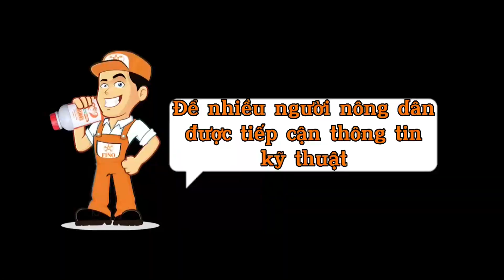Tập 13: Vườn Ớt anh Tuấn giao lại cho em, không theo qui trình FINO nữa | Đọt bị phỏng thuốc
Tập 12: Cây Ớt 20 ngày | Cây ốm pha DAP, Cây mập, lùn pha 30 10 10 hoặc Ure | Kết hợp bộ quy trình FINO

- Mới vừa trồng xong: 200ml FINEM phun chụp đầu vào chiều mát. Nếu đặt ươm, lúc trồng cây non, xanh mướt: Pha thêm 30ml CaBoSi giúp tăng độ cứng cây, ít rũ lá.
- Cây 3 ngày: (Phun) 30ml TOMTOI + 25ml CATOI + 25ml CaBoSi + 200ml FINEM
- Cây 5-7 ngày: (Tưới) 1lit xô 3K + 500g HumiK + 1lit FINEM
- Cây 10 ngày: (Phun) 40-50ml TOMTOI + 30-40ml CATOI + 200ml FINEM (Cây tốt quá giảm Cá, tăng Tôm) + 25ml CaBoSi (Giúp cứng cây, dày thành tế bào lá).
- Cây 12-14 ngày: (Tưới) 1,5-2lit xô 3K + nhẹ 2-3kg DAP + 1lit FINEM
(Nếu cây tốt quá giãn ngày phun, tưới. Tăng liều hoặc phun thêm CaBoSi phun cho cây dư lực, non mướt, bị rũ lá buổi trưa)
- Cây 17 ngày: (Phun) 40-50ml TOMTOI + 30ml CATOI + 200ml FINEM (Cây tốt quá giảm Cá, tăng Tôm) + 25ml CaBoSi (Giúp cứng cây, dày thành tế bào lá) + 1/3 gói 3K.
- Cây 20-22 ngày: (Tưới) 2lit xô 3K + nhẹ 2-3kg DAP + 1lit FINEM.
(nếu cây tốt quá: tăng CaBoSi như trên, giảm Xô, giảm DAP, trộn thêm Kali 1kg)
- Cây 25 ngày: (Phun) 50ml TOMTOI + 30ml CATOI + 200ml FINEM (Cây tốt quá giảm Cá, tăng Tôm) + 30-40ml CaBoSi (Giúp cứng cây, dày thành tế bào) + 1/3 gói 3K.
- Cây 27-30 ngày: (Tưới) 2lit xô 3K + 1lit FINEM +
Muốn cây mập, đốt ngắn: 3-4kg DAP
Muốn cây mập, đốt dài: 2kg DAP + 1-2kg Ure (hoặc 30 10 10).
Muốn cây cân bằng: 3-4kg 20 20 15
(Nếu cây tốt quá: tăng CaBoSi như trên, trộn thêm tưới gốc Kali 1-2kg)

CaBoSi - Canxi Bo Silic
Tính Chất: Chống rụng bông, tăng đậu trái, chống nám trái, cứng chắc trái. Bổ sung Silic giúp cây tăng sức chống chịu, tăng đề kháng.
Canxi dạng Chelates dễ hấp thu hơn, tối đa hơn so với sản phẩm thông thường.
Liều lượng: 50ml pha cho bình 25lit.

Tính chất: Kích rễ, kích đọt. Vừa bật, vừa bền, hữu cơ cao. Nguyên liệu có độ hữu cơ cao lên đến 30%.
Liều lượng: 1lít pha 150-200 lít hoặc 2-3 lít /1000m vuông + 50% phân DAP, NPK nên phối hợp với HUMIC[K] để đạt được hiệu quả toàn diện. Tưới lót 7-10 lít / 1000m vuông.
Quy cách: xô 20kg.

Tính chất: Cây vươn cao, bật mạnh nhưng vẫn dày lá, tốt bền, năng xuất đạt đỉnh cao.
Liều lượng: 1 gói 20ml pha cho bình 25lit.
Phối hợp với dòng Tôm để tăng thêm độ dày lá, cứng cây.
Giai đoạn dùng: Dùng cho tất cả giai đoạn định kỳ 5-7 ngày/lần, cây nhỏ pha loãng, cây lớn pha đậm, cần bật kích phun dày ngày (3 ngày/ lần), cây tốt giãn ngày.
Lưu ý: Giai đoạn hoa nở rộ pha loãng liều. Cây đang vươn cao, bật mạnh quá pha nhẹ liều.

Tính chất: dòng Cá (Mập chồi, cành, dày lá, xanh đậm, bóng mướt, lớn trái), dòng Tôm ( xanh bền màu mỡ gà, cứng cây, dày lá, chắc trái, nặng trái).
Liều lượng: Rau ăn lá, họ dây leo (30-40ml Tôm), Ớt lớn và cây mạnh thuốc (50ml Tôm/25lit). Phối hợp với dòng bật kích mạnh 3K để đạt hiệu quả toàn diện nhất.
Lưu ý: Giai đoạn hoa nở rộ không pha Cá. Cây non mướt quá giảm liều cá, dằn Kali thêm. Mưa bệnh nhiều không dùng Cá.

HUMIC[K]Mỹ
Tính chất: Kích rễ, kích đọt, tăng hấp thu dinh dưỡng, ổn định pH, phục hồi cây suy, vàng lá thối rễ.
Giai đoạn dùng: Dùng cho giai đoạn cần kích rễ mới, kích đọt, kích bông.
Lưu ý: Chỉ nên dùng 1-2 lần cho một giai đoạn.
Liều lượng: 1kg pha 500-800lit tưới hoặc 1kg dùng cho 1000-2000m vuông hoặc trộn với NPK rãi, pha với xô 3K tưới gốc.

Tính chất: Đối kháng nấm bệnh, chống héo xanh, thối rễ, thán thư. Phân hủy hữu cơ, NPK khó tiêu trong đất.
Liều lượng: Cây trong bầu ươm (150ml/25lit), Cây bình thường (200ml/25lit), cây bệnh (250ml-500ml/25lit).
Giai đoạn dùng: Dùng cho tất cả giai đoạn định kỳ 5-7 ngày/lần, cây trong bầu ươm 2 ngày/ lần, cây vừa mới trồng phun chụp đầu vào buổi chiều, cây bệnh vàng lá phun ướt gốc, cây bệnh thán thư phun ở lần 2 sau khi đã chặn bệnh trước đó 2 ngày + thêm Antracol hoặc Mancozeb + dòng Tôm (nâng đề kháng).

CÔNG TY TNHH TM XNK TBLAK

NMSX: Số 101, Khóm Thành Nhân, xã Thành Lợi, Bình Tân, Vĩnh Long.
SĐT Quản Lý : 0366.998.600 (Phú Fino).

VPĐT: TL849, Ấp Tân Trong, xã Tân Mỹ, Lấp Vò, Đồng Tháp
VPHN: 88 QL30, An Bình A, Hồng Ngự, Đồng Tháp
SĐT: 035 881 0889 (Đời Fino).

VPĐN: Tổ 13, Ấp 1, xã Phú Lộc, Tân Phú, Đồng Nai
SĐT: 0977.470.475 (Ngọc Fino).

VPHCM: C5/39, đường số 11, phường Linh Xuân, TP. Thủ Đức, HCM
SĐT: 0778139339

Fanpage Facebook:
Fino - Đổi Mới Nông Nghiệp Việt

Facebook cá nhân:
Phú Nano